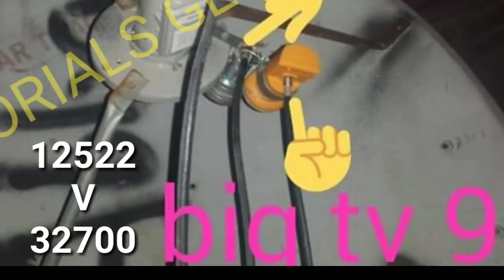Asiasat 7 With Measat 91E Dish Setting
In this video we are going to share dish setting of Asiasat7@105E with Measat91e and Nss6 ku band on Single 4 feet dish anteena to watch many dish TV aid channels free.Subscribe our channel tutorialsgeek for more updates.

Ptv Sports on Paksat KU